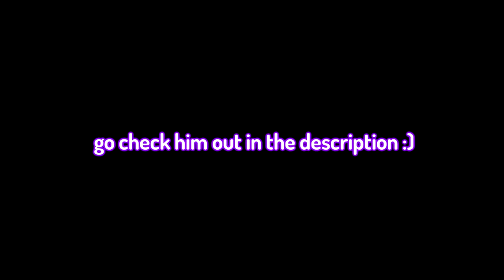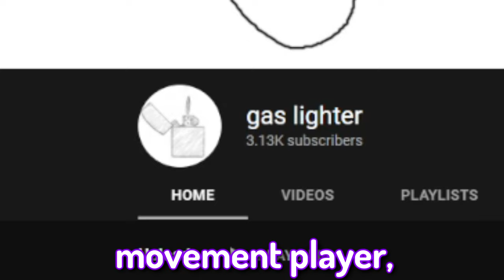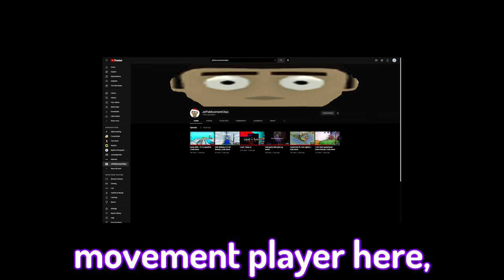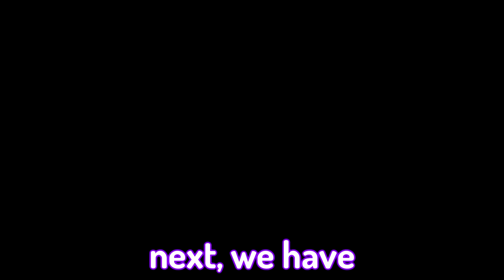I 1v1'd My Friends In Crab Game! (feat. gas lighter, Jeff'sMovementClips)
subtitles suck. hopefully youtube doesn't obliterate my channel for not posting for 2 weeks...

alex: doesn't have an active platform.